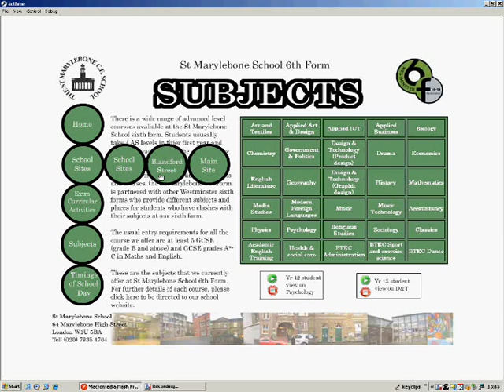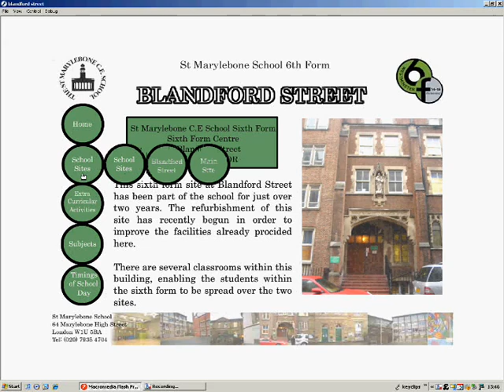St Marylebone 6th Form multimedia CD Tutorial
video informing users on how to use the multimedia product